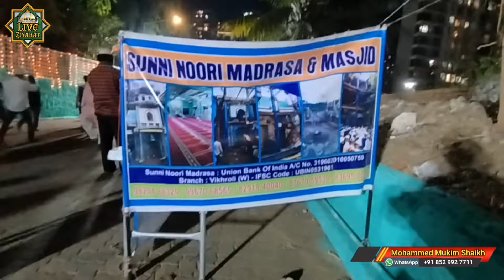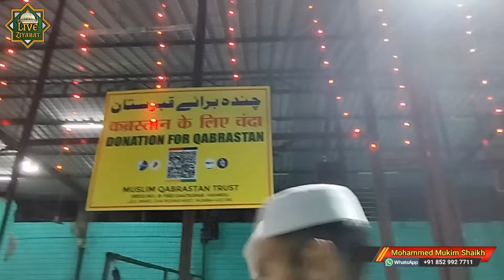Shabe barat ki rat Mumbai me Dargah aur Kabrastaan ka najara | मुंबई में शबे बारात रात खूबसूरत नजारा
👉 अगर आपको यह वीडियो अच्छा लगे तो वीडियो को 👍लाइक और 👉 शेयर करे अगर आप हमारे चैनल पे नए है तो चैनल को सब्सक्राइब करके घंटी दबाये अगर आपका कोई सवाल या सुझाव है तो कमेंट सेक्शन में जरूर बताये |

Google map

Rafik Bhai Auto Riksha wale

1) shab e barat kabrastan ka nazara
2) shabe barat ko kabristan kyu jate hai
3) mumbai ka shab e barat
4) shab e barat ka nazara
5) mumbai shab e barat video
6) mumbai kabristan
7) mumbai ka khubsurat nazara
8) shab e barat status
9) shab e barat kab hai
10) shab e barat mubarak
11) shab e barat ka manzar

Taaki hamari har aane wali video ki update aap Ko milti rahe

My Vlog special subject